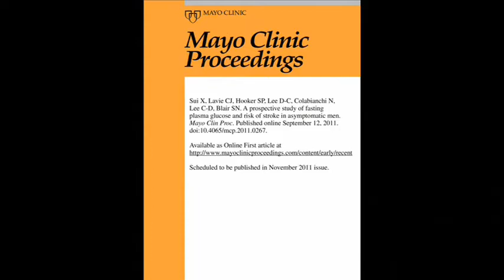Fasting Plasma Glucose and Risk of Stroke in Men.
Description: Dr. Carl (Chip) Lavie, Professor of Medicine in the Department of
Cardiovascular Diseases at the John Ochsner Heart and Vascular
Institute, Ochsner Clinical School and the University of Queensland
School of Medicine in New Orleans, Louisiana, discusses his article
appearing as an Online First article and in the November 2011 issue
of Mayo Clinic Proceedings on the effects of hyperglycemia and risk
of stroke in asymptomatic men.